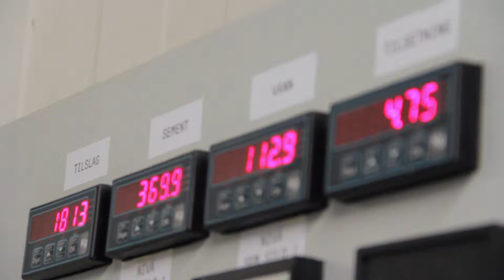Eid Inviterer - Nordfjord Betong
Reklamefilm for Nordfjord Betong, oppdrag frå Frequency, produsert av Fagerstrand Film og Foto.